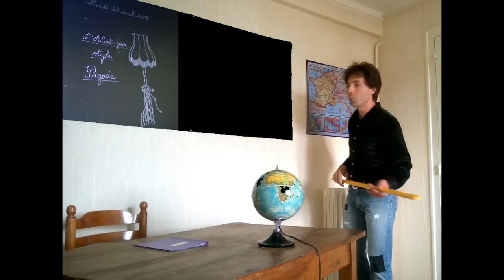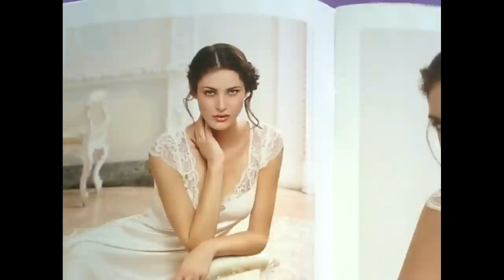"ça t'explique comment c'est mignon" (manuel ferré)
Toute personne est autorisée à rediffuser un jour les vidéos qu'elle détiendrait des artistes de cette chaîne.